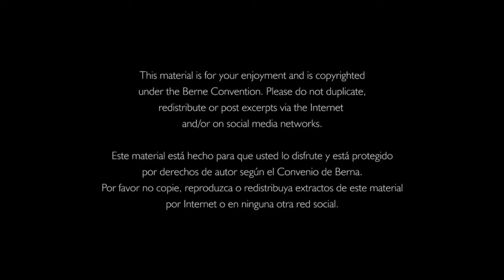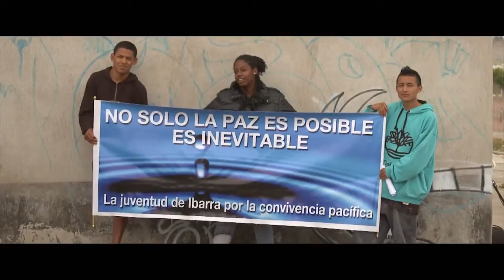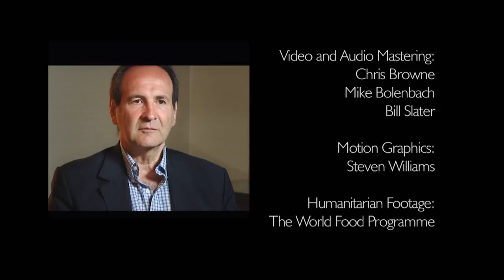The Truth About Peace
An introduction to Prem Rawat and his work, including selections from his talks about peace. “Do I have a vision for peace? No, I have something more. And very humbly, I say to you, very humbly, that what you’re looking for is within you; that peace for you as a human being is entirely possible.”